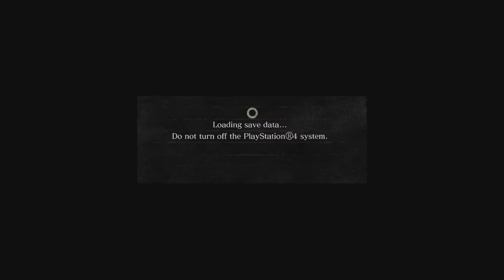Dark souls remastered artorias boss fight skip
There are a couple of guides on youtube already like this one but quite a few people have claimed this can no longer can be done. Took me something like 20 tries and as you see here i positioned myself very slightly to the right of the left corner of the room and fell so i was on top of the giants head, this means you fall next to the elevator rather than on it, quit the game as soon as you land so the game doesn't think you died. Doing this means you skip not only artorias but the whole township into chasm of the abyss for those glorious dlc spells!